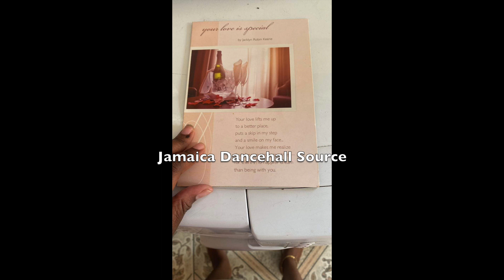TR@NNY-F!SH Got $T@BB3D-2-D3@TH & Throat-BU$$ For POSING As A WOMAN + Donnalee’s Mom PLEADS To NOEL